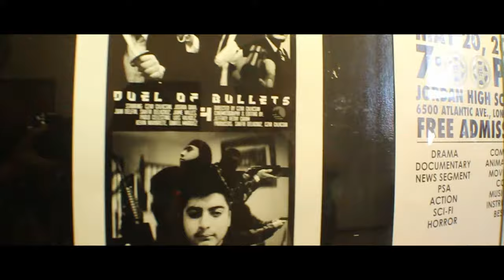Cherry Hill Film Festival Awards - (Life)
Just assembled some clips from the awards. ENJOY!